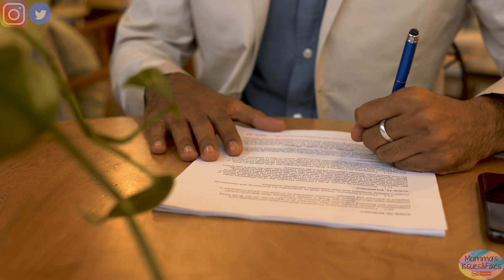COPPA: Será que las nuevas leyes en youtube elimine creadores de la plataforma?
Bienvenidos a mi canal! En este video voy a hablar acerca de las nuevas reglas en youtube y como están generando controversia en la plataforma! Gracias!

Datos y recursos para poder crear videos!